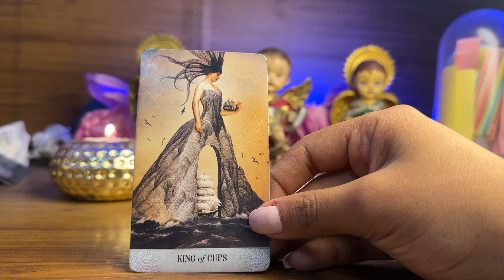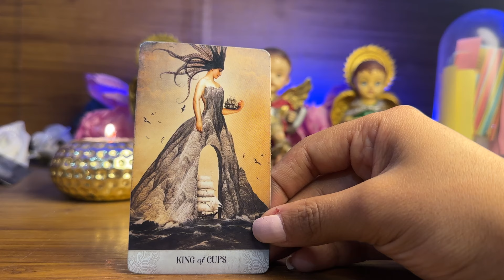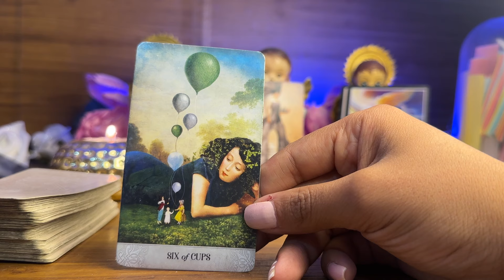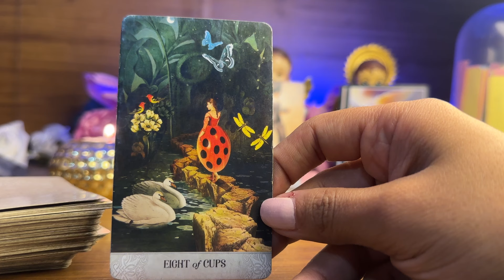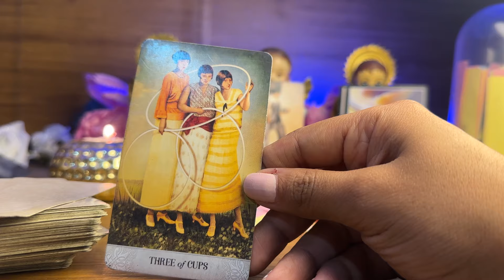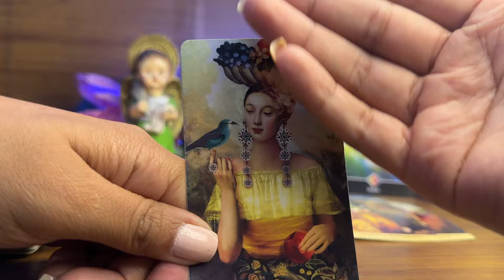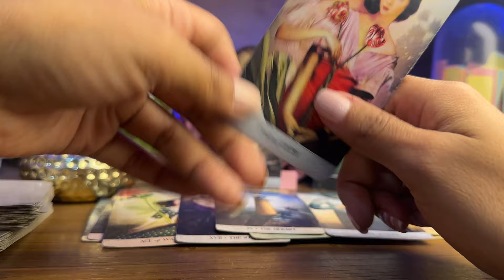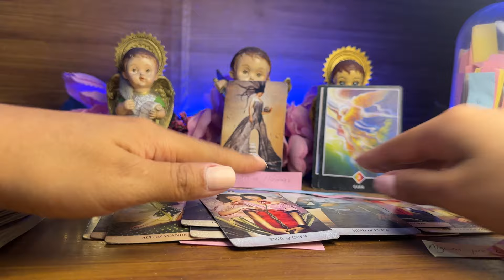GÉMINIS | Te van a llamar inesperadamente y cambios vendrán 😅 Gente nueva en tu vida, UNA PROPUESTA